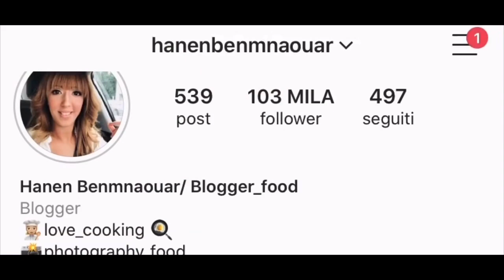تحضيراتي لعيد ميلاد روِيجلي في الحضر الصّحّي 🎂🥳بأفكار بسيطة❤️افكار تقديم/تنظيم/روساتات/